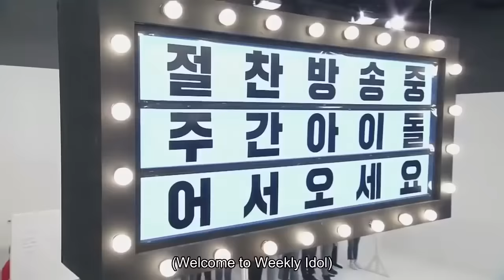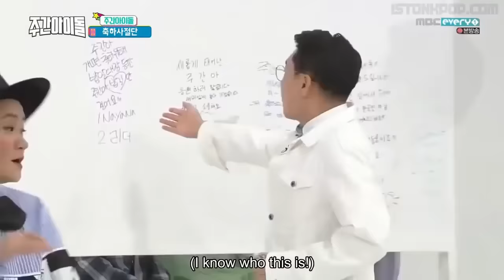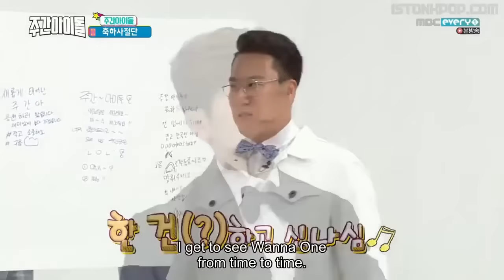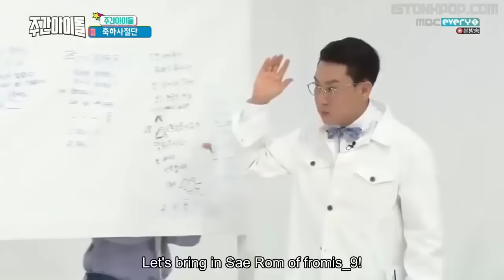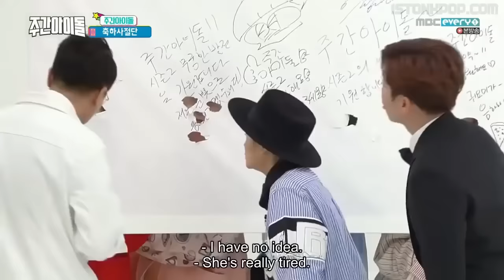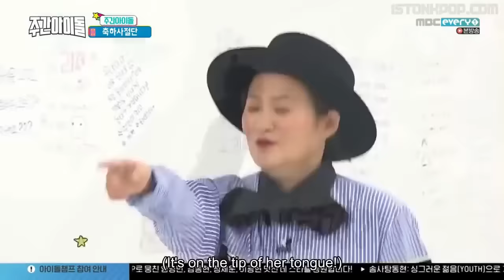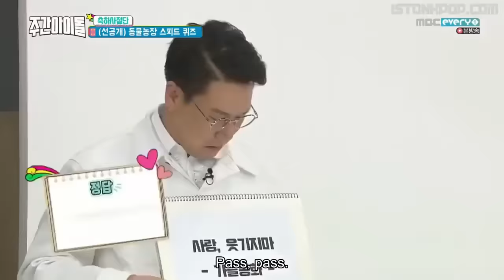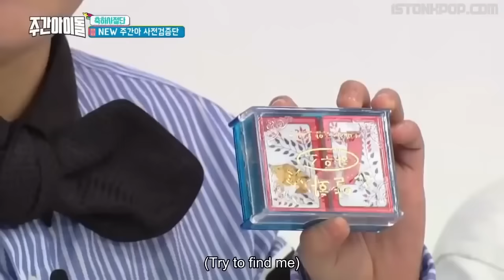ENGSUB Weekly Idol EP350 Brown Eyed Girls, Apink, NU'EST, BtoB, Mamamoo, GFRIEND,Seventeen